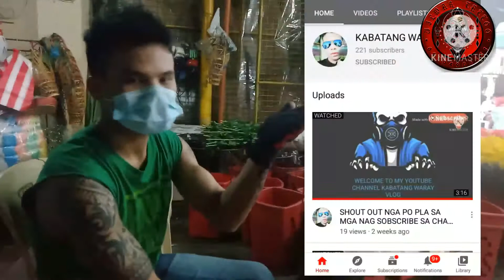WILMARVLOG ITO NA POH..BACK TO NORMAL NA TALAGA MGA TSONG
DANGWA MARKET